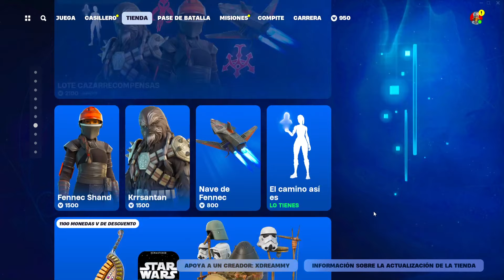¡NUEVO EMOTE DISPONIBLE! - NUEVA TIENDA FORTNITE HOY 18/08/24 - TIENDA DE FORTNITE 18 DE AGOSTO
NUEVA TIENDA FORTNITE HOY 18/08/24 - Tienda de Fortnite 18 de Agosto TIENDA DE FORTNITE

tienda fortnite
fortnite tienda
tienda fortnite
tienda fortnite
tienda fortnite
tienda fortnite
fortnite tienda
fortnite tienda
fornite tienda
tienda fortnite
fortnite tienda
Tienda Fortnite
TIENDA FORTNITE
tienda fortnite
fortnite tienda
fortnite tienda
fornite tienda